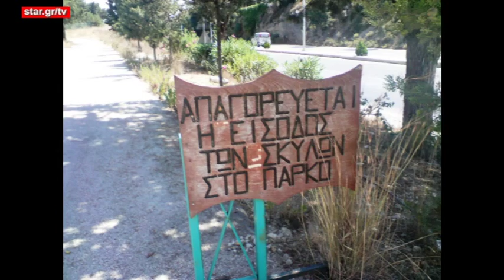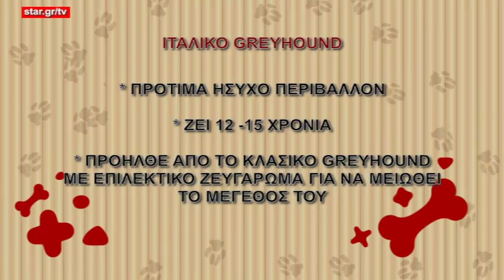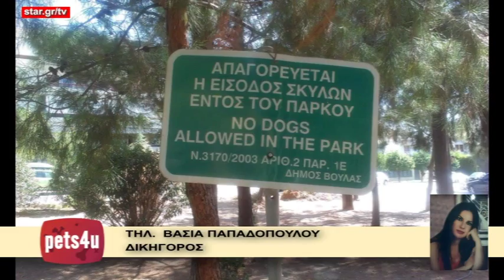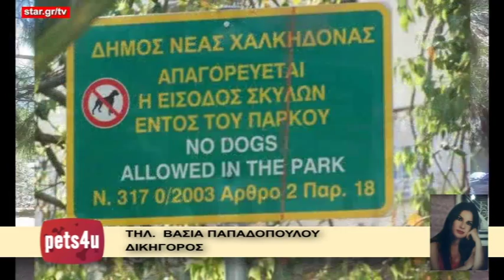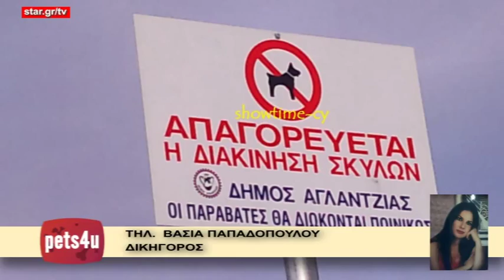"Pet show" - 18.11.2014 - Φώτης Σεργουλόπουλος & Εκπαίδευση σκύλου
Παρουσιαστής o Θόδωρος Σούκας και πρωταγωνιστές τα αγαπημένα μας κατοικίδια

- Ο Φώτης Σεργουλόπουλος μιλά για τον σκύλο του, τον Φώντα!
- Η Μαριλένα Marilena Σαρίδη δίνει χρήσιμες συμβουλές για την εκπαίδευση του κουταβιού μας
- Η δικηγόρος Βάσια Παπαδοπούλου εξηγεί τι ισχύει με τις πινακίδες

Η εκπομπή ασχολείται με συμβουλές από κτηνιάτρους και ειδικούς, για όλα τα κατοικίδια ζώα και παρουσιάζει πολλά ωραία βιντεάκια, με πρωταγωνιστές τους φίλους μας.